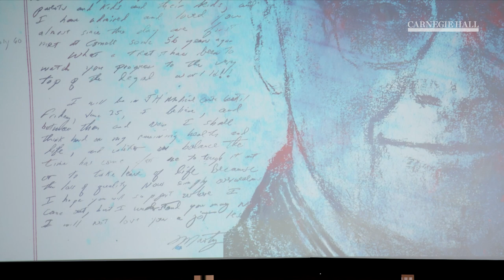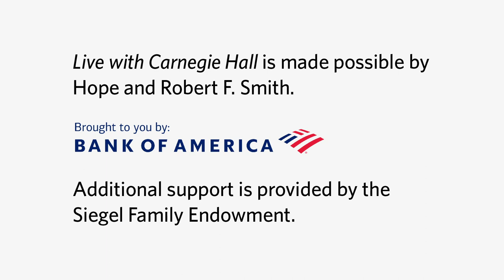"My Dearest Ruth" from Live with Carnegie Hall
Soprano Patrice Michaels and pianist Kuang-Hao Huang perform Stacy Garrop's "My Dearest Ruth" during a special tribute episode of Live with Carnegie Hall to celebrate the life of Justice Ruth Bader Ginsburg.